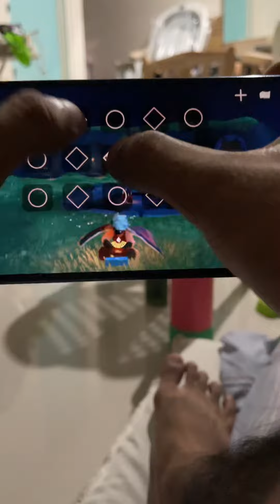Sky: Piano River Flows in You basic mode